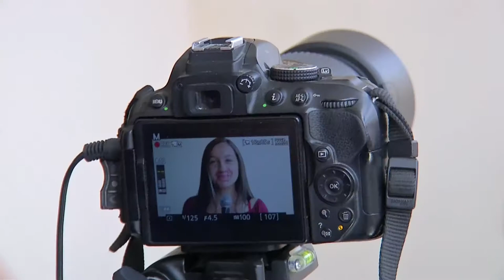Laboratorio de producción audiovisual Acero Pro [Mi Barrio Cuenta] Telemedellín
Rodando cap 56. Corregimiento de San Antonio de Prado